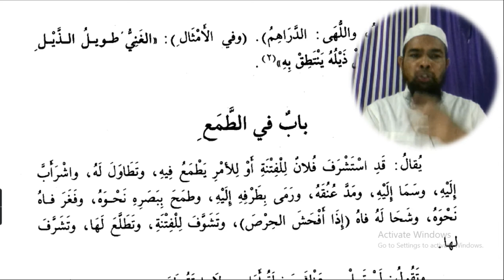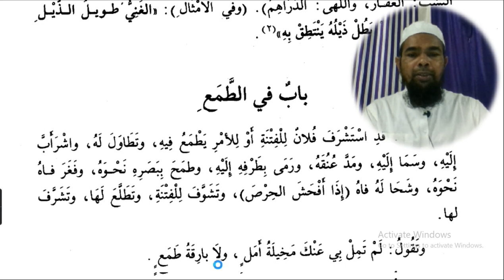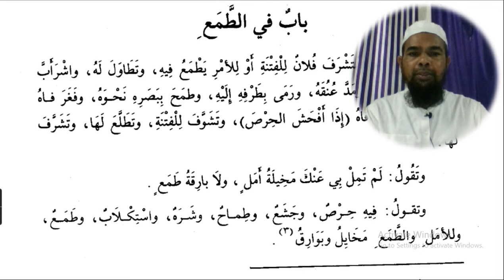Arabic language and arabic literature/arabi adab arabi zaban seekhe/Arbi seekhe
Asslamu Alaikum !
Tajulmasajid Bhopal,
Darululoom Alarabiyyah Alislamiyyahر Jodhpur,

Hazrat!

Taqreer bayanat
Taqreer bayan
Taqreer vidio
Ilm ki fazilat aur hasil karne ka tariqa
Rasheed Rajasthani
Rasheed nadvi
Islahi bayan
Islahi bayanat
Motivational vidio
Abdur Rashid
Abdul Rashid
Rashid miftahi
Rasheed
Rashid
Tarbiyat
Darsequran
Dars e Quran
Darse hadees

Rasheed nadvi
Islahi bayan
Islahi bayanat
Motivational vidio
Abdur Rashid
Abdul Rashid
Rashid miftahi
Rasheed
Rashid
Tarbiyat
Darsequran
Dars e Quran
Darse hadees